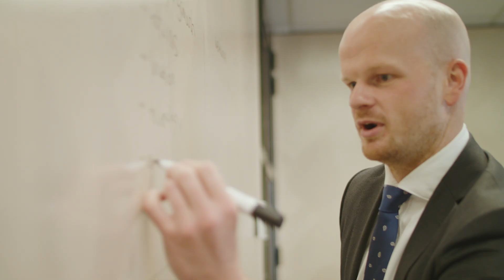Dexus Place Melbourne